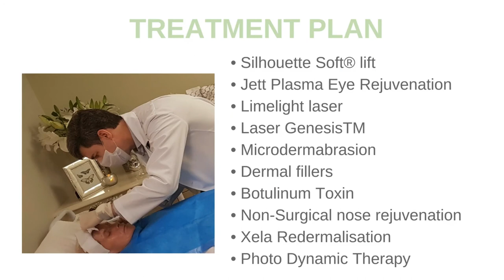Ronel Nel - Mooimaak Makeover #3 - Season 1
Here we get an inside sneak peek behind the scenes at Ronel's journey, as she progressed through her vigorous skin makeover plan. Watch to see her amazing transition.

TUNE IN: Thursday evenings at 17.30pm on kykNET (DStv channel 144).